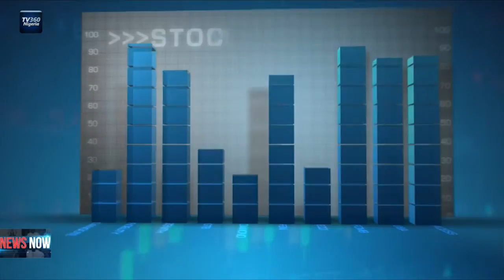Nigeria Stock Market review for January 28, 2020